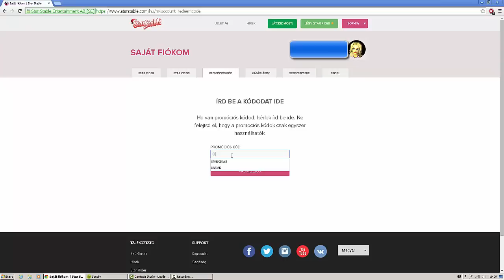Star Stable promo code (promóciós kód)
avagy hogyan kapsz ingyen kárpótlás pólót!
A kód NEM 'offline' hanem ONFIRE  [ezt azért mondom, mert nem olyan jól látszik a videóban]